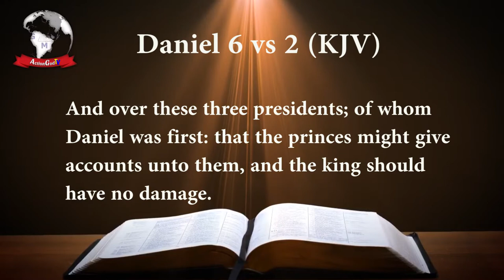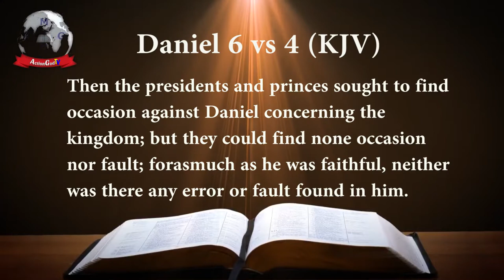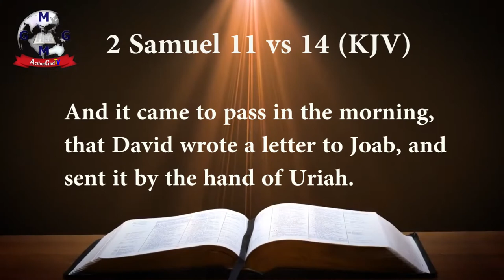WHO WANTS ME DEAD? - SERMON BY : PROPHET EMMANUEL CHINONSO STEPHEN SUN. 31ST MARCH 2019